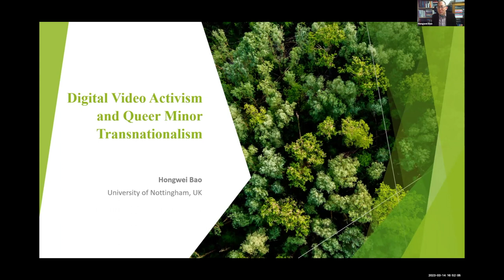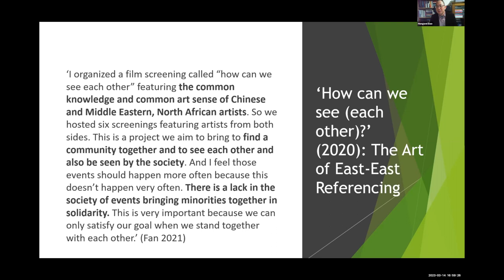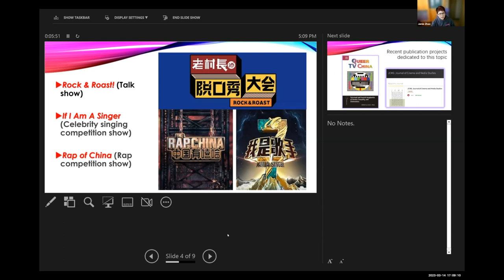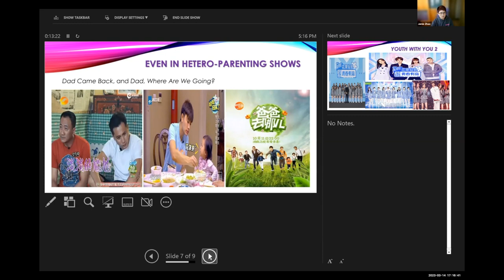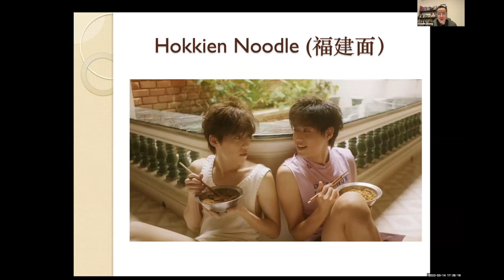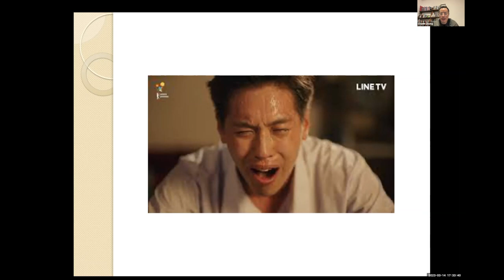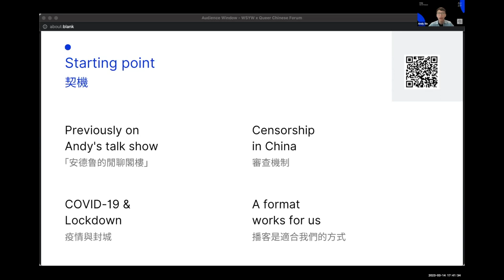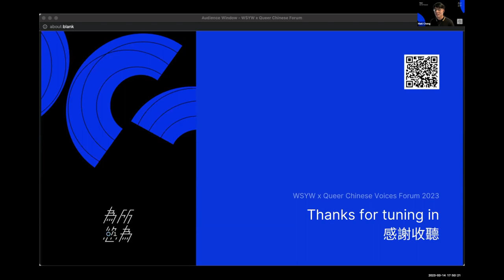Queer Chinese Voices PANEL 1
PANEL 1 Queer Chinese connections in film, television and the media

4:11 Dr Hongwei Bao, University of Nottingham | United Kingdom
15:26 Dr Jamie J. Zhao, City University of Hong Kong | Hong Kong
31:38 A/Prof Charlie Yi Zhang, University of Kentucky | US
45:58 Andy Xie & Maki Cheng, 為所慾為 WSYW Podcast Series | Melbourne
Chair: Dr Shawna Tang, University of Sydney | Sydney

Queer Chinese Voices is the first forum of its kind, organised by the Institute for Australian and Chinese Arts and Culture (IAC) at Western Sydney University in partnership with The China Studies Centre (CSC) at the University of Sydney. This online forum was held on Tuesday 14 March 2023, 4 pm to 7.30 pm (AEST) in celebration of Sydney WorldPride 2023 – the first WorldPride in the Southern Hemisphere. The forum features prominent voices in art, literature and history, music, cultural studies and queer studies via keynote speeches and panel discussions by leading experts on LGBTIQA+ topics throughout the Sinosphere  (mainland China, Taiwan, Hong Kong), Australia and around the world.